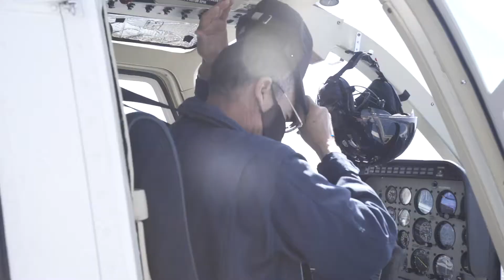Diego Sinhue. AquíSí combatimos al crimen con inteligencia policial y tecnología.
AquíSí combatimos el crimen con inteligencia policial y tecnología, por eso hemos logrado capturar a los líderes de grupos criminales. Además tenemos la policía mejor pagada de todo el país y hemos invertido más de 200 mdp por año en las policías municipales.